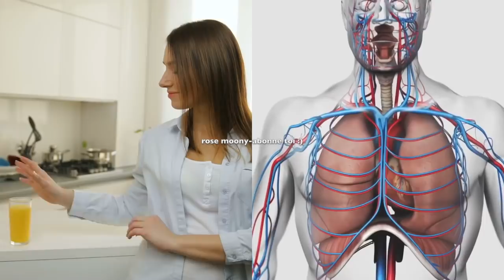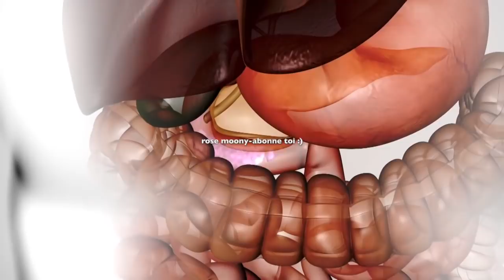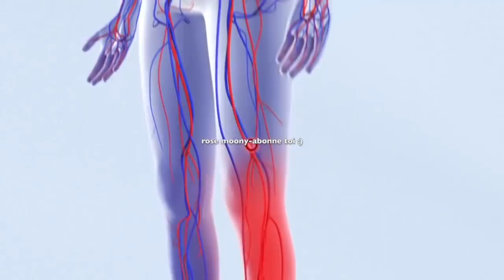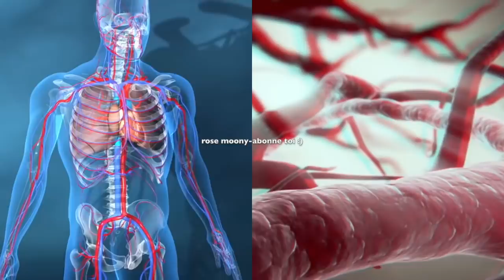Ce vieux médecin consomme cet ingrédient depuis 50 ans, et le conseille à tous ces patients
découvrez ma nouvelle boutique de mode ! Ce vieux médecin consomme cet ingrédient depuis 50 ans, et le conseille à tous ces patients